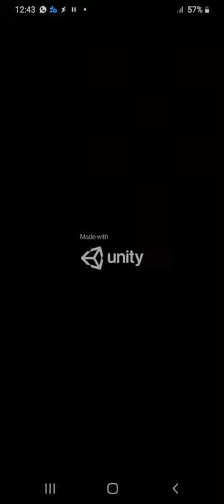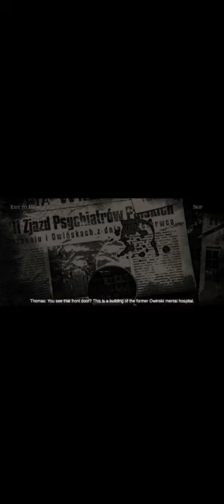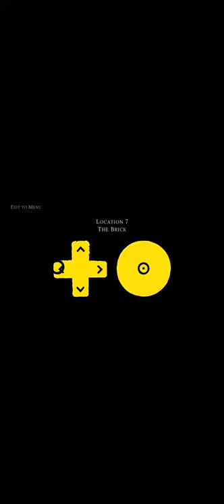Rosemary's Fate: Story Adventure Game (demo) see description...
Role playing story adventure. A new dynamic audio game with mystery & suspense..

Are you looking for new role playing games with good story adventure?
Do you love thrilling adventure RPGs with captivating ambiance, voice acting, and sounds?
Well, prepare for something impressive that is just like made for you.

Meet Rosemary's Fate, the first game of the new genre of video games: Dynamic Audio Games. Our voice playing & ambiance sound game brings you one of the most exciting story role playing adventures. And it brings it in the most unique way where you need to use your headphones to play and see the game world through sounds!

🔊DAZZLING AUDIO GAME
Action, space, and plot are designed entirely by original 3D sound algorithms making Rosemary’s Fate one of the best accessible games for the blind and visually impaired. You explore a mysterious world that constantly surprises you with scenes painted by sounds and music. The audio game gameplay is similar to video games, but enriched with a total sensory immersion and lots of work left for the imagination that is stimulated by the amazing ability humans have to "see through sounds".

Rosemary's Fate is also a story stretched in three-time dimensions (or rather two-time dimensions and one place beyond time and space) that touches the deepest human questions about life and death. True sounds of the Universe were used to create original ambient and sounds effects. From horror ambiance and investigation challenges to unexpected sounds and dangerous creatures, everything in this audio text voice playing mystery will take you in a new gaming dimension.

📲FEATURES:
- unique storyline
- new unique dynamic audio gameplay
- original 3D sound algorithms
- simple controls
- skip scenes
- continue game
- amazing ambiance
- suitable game for blind and visually impaired

So, if you love mystery story games, Rosemary’s Fate should be on top of your list.

Try this exciting audio-based rpg adventure now for FREE.

✅Download Rosemary's Fate: Audio Story Adventure Game and PLAY NOW

EXPERIENCE A RIVETING STORYLINE
Under the facade of a happy woman, there are unexplainable anxieties and longings. There is one remnant of an unknown past from before she had been adopted, a totem of identity. Black and white picture of a group of people who seem… fearful? They stand in front of a monumental, red brick building. What are they afraid of? Who are they? And where? Thomas knows he must aid his beloved in the search for her roots. With the help of his friends from a history forum, he finds a lead! The building is the former Owinska mental hospital in Poland, from just before WW II began. And one of the ladies in the picture is… Her great-grandmother?

So, Thomas and Mary come to Poland, only to find another photography in an old Cistercian convent library. It’s exactly the same as Mary’s… Or is it? No, hold on, it isn’t. There’s this one little girl next to great-grandma. But before they have time to think, find any meaningful answers, there comes… Oh, we can’t explain this, you have to hear it yourself! Because this is where everything gets complicated.
Unexpectedly, Thomas loses Mary, his friends, and even the meaning of the world as he knew it. He tries to find himself in these new circumstances. Thomas wanders about in a labyrinth of corridors, sometimes thinking he still is in the present, and only hearing strange revenants. Sometimes realizing he’s now in a completely different place and maybe even time. Thomas hears screams in German, gun shots, crying… Now – or once upon a time – he will meet an extremely important little girl. Oh, and also there’s Blinky, a cat that seems simultaneously dead and alive – what a paradox.
I discovered this one today. it is a demo. don't know why. is it unreleased, is it shareware? let me know down in the comments. the game is still inaccessible, even if I saw accessibility hints in the code. enjoy it! don't forget to click like if you do so, share and subscribe. lnk: